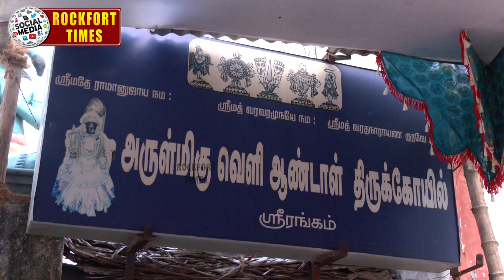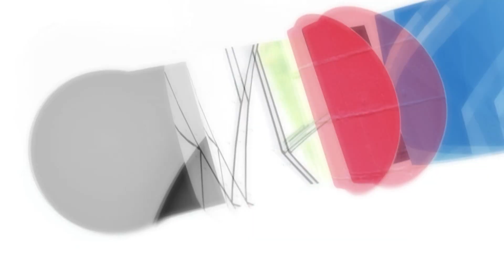ஸ்ரீரங்கம் வெளிஆண்டாள் சந்நிதி ஆடி பூரம் உற்சவம் 2-ம் திருநாள் || கஜலக்ஷ்மி திருக்கோலம்